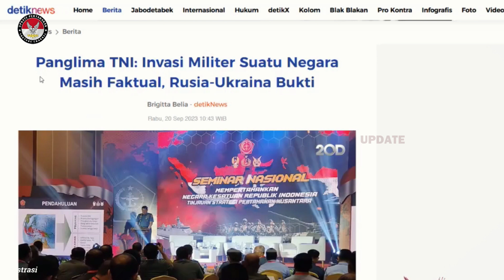SIAGA PENUH !! PANGLIMA TNI SIAPKAN STRATEGI INDONESIA HADAPI ANCAMAN INVASI MILITER ASING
Panglima TNI Laksamana TNI Yudo Margono mengatakan, Indonesia sebagai sebuah bangsa yang terdiri dari 17 ribu lebih pulau, dan terletak di persimpangan dua benua dan samudera, serta memiliki sumber kekayaan alam yang sangat melimpah telah menyebabkan Indonesia memiliki nilai strategis yang penting dalam konteks geopolitik dan geostrategis dunia.